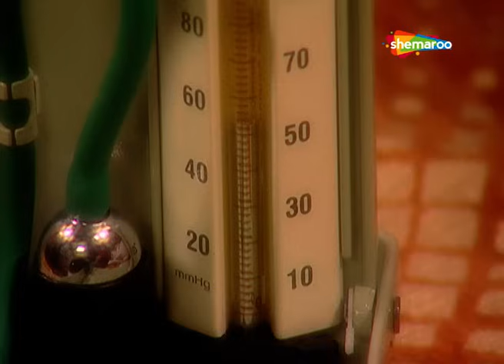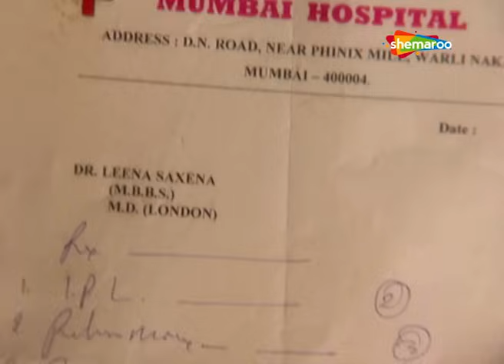मोक्ष अपने पापो का प्रायसचित्त करने माता रानी को शरण जाएगा| देखिए Mata Ki Chowki Episode 207 to 212